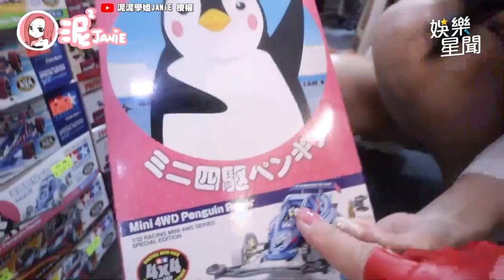安希V領性感背心 超狂上下抖動雙峰！不安分的雙球快被震出來！｜@star_setn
@blackmancupid 授權